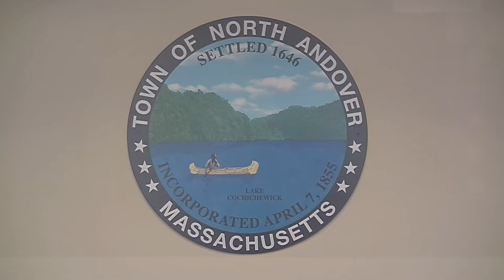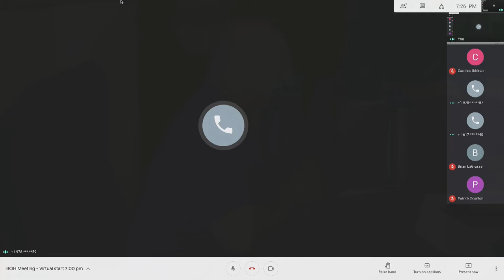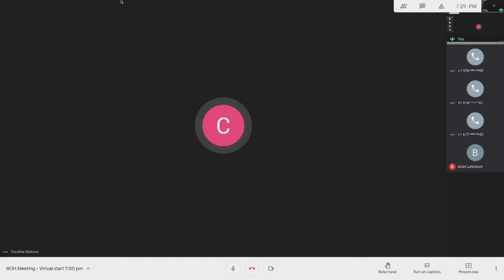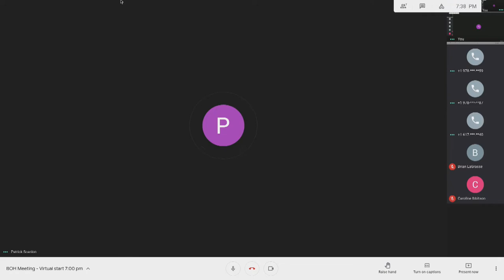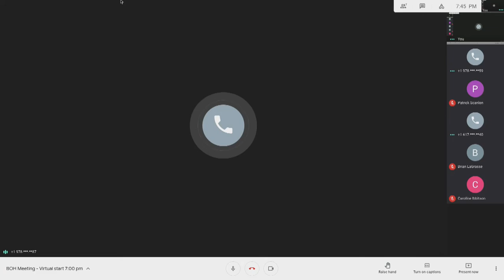North Andover (MA) Board of Health - May 13, 2021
Coverage of the meeting of the North Andover Board of Health, held on Thursday, May 13, 2021, and seen on GovCAM